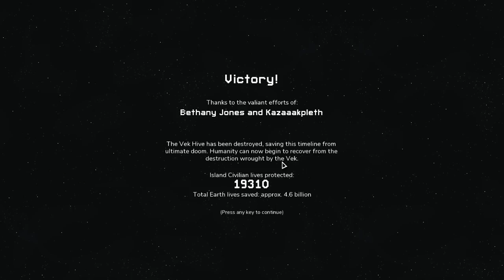Let's Play Into the Breach - Part 28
not my favs but cool anyway :)